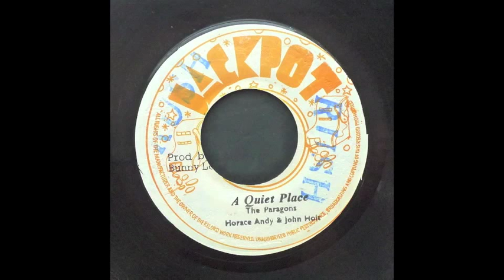Horace Andy & John Holt - A Quiet Place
A Quiet Place by Horace Andy & John Holt. Update of The Paragons tune backed with Tubby dub - A Noisy Place